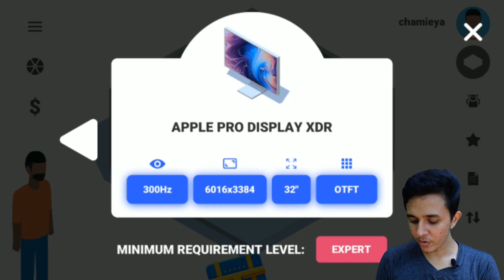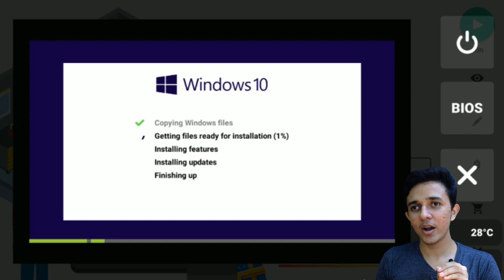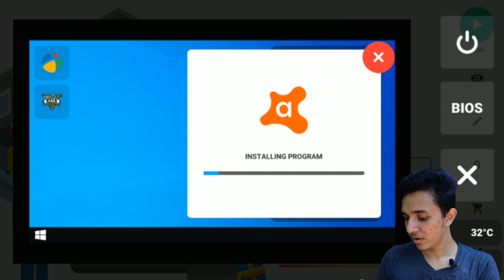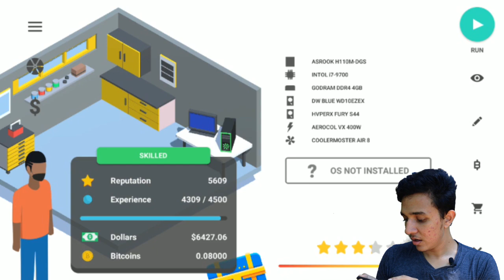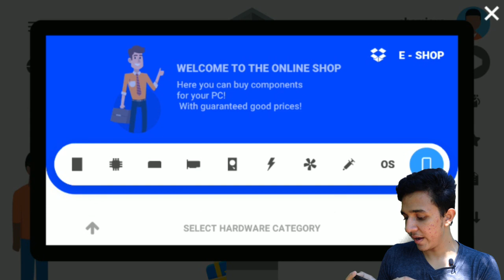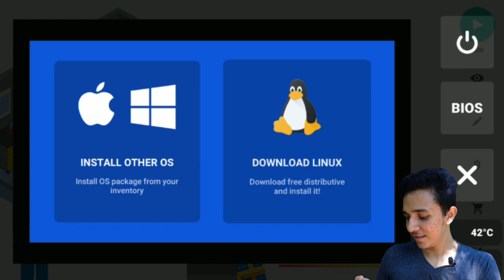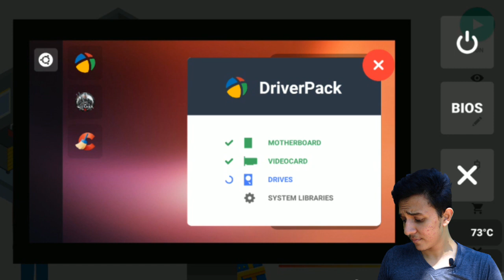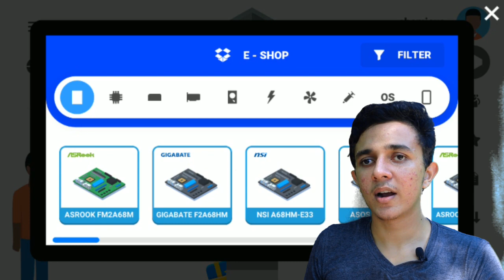PC Building Simulator Gameplay | Sinhala | ChamieYa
Thank You Watched this Video 🥰
Welcome 🙏
Chamieya - චමියා
(Chamath Lakshitha)